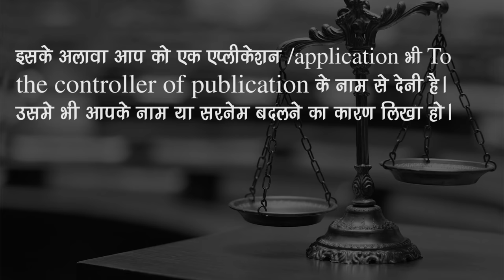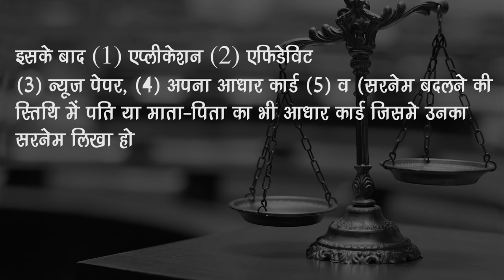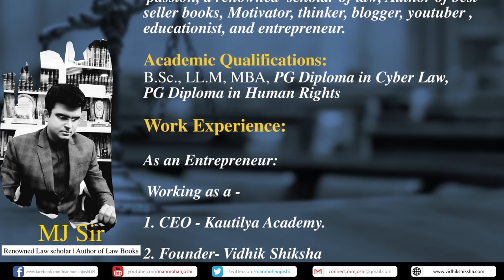Documents में नाम चेंज करवाने की पूरी प्रक्रिया | Procedure to change name in documents | MJ Sir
🎥. Video Lectures
📖. Notes
💻. Online Tests
🎓  Legal Awareness
🎯  & Much More...

🎥. Video Lectures
📖. Notes
💻. Online Tests
🎓  Legal Awareness
🎯  & Much More...